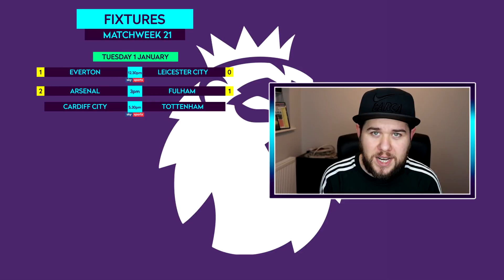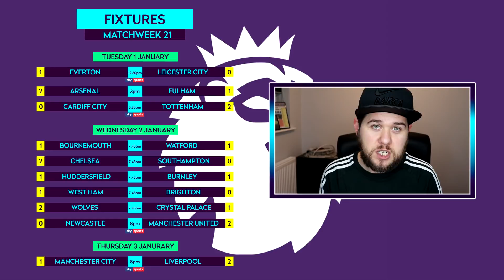2018/19 Premier League Week 21 Predictions - The Premier League Show #30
The Premier League Show is back for a third series, and in today's show we preview and predict matchweek 21 of the 2018/19 season!  Not only will you hear from me, but I show off some of your predictions by way of Fanzone!

The Premier League Show will follow a slightly different structure to last year. The Predictions show will go out the day or two before the weekends fixtures, and The Round Up will go up when all is said and done each week.

Artist: Ikson
Title: Harmony